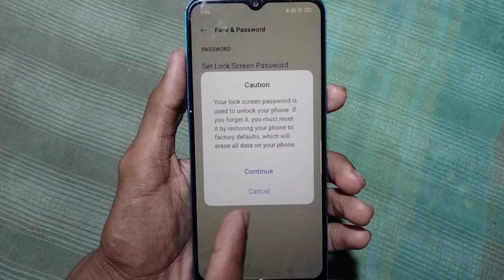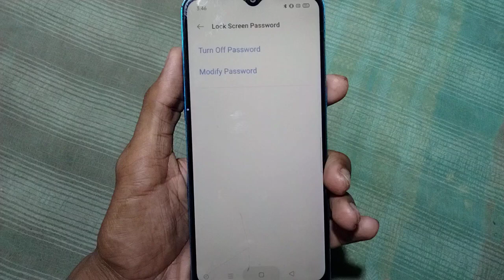realme c3 mobile mein pin lock kaise lagaye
Hi friends is video mein main aapko realme c3 mobile mein pin lock lagane ka tarika bataya hun

to friend FIR milenge new video mein tab tak ke liye by radhe radhe bolna padega